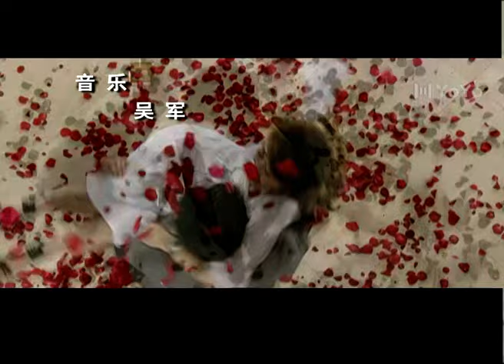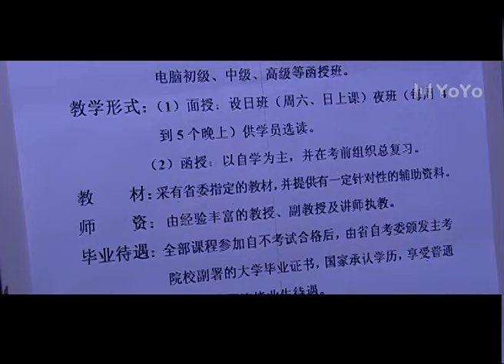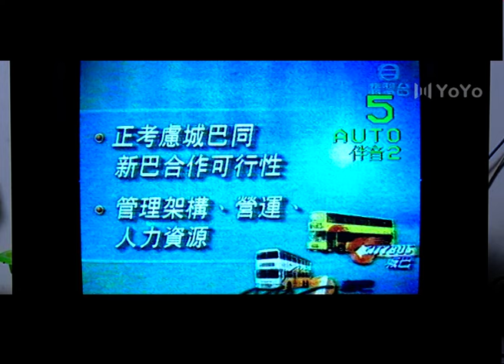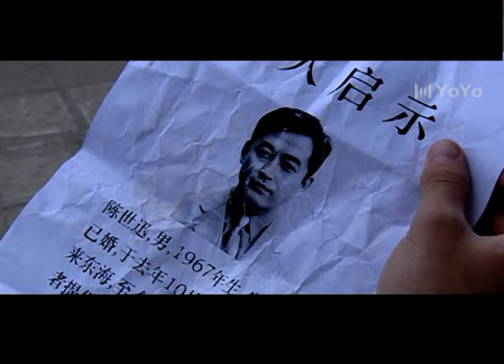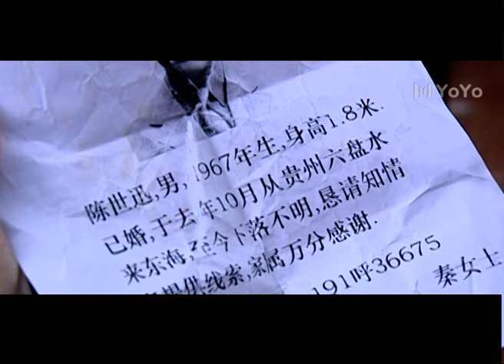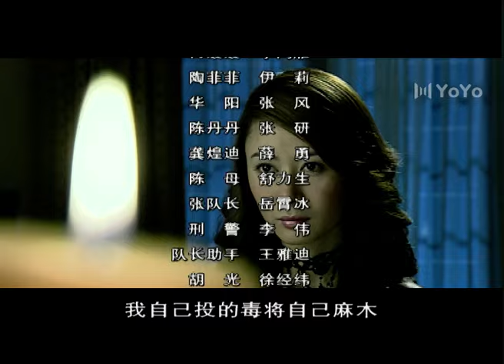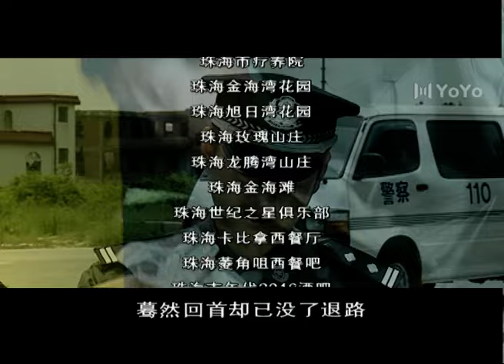人证 13（王志飞/娟子/张恒）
该剧讲述了陈世迅为了不失去自己来之不易获得的现实利益，而蓄意谋害妻子秦海莲的故事。